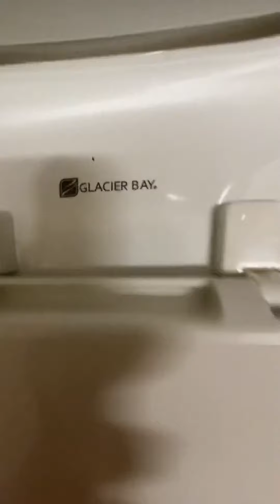Restroom full shot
Glacier bay (🖕)